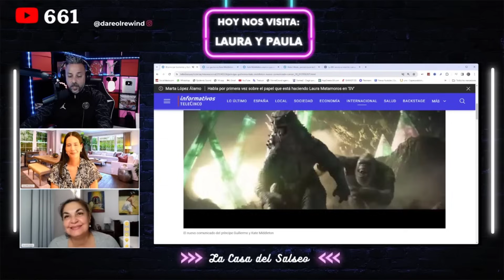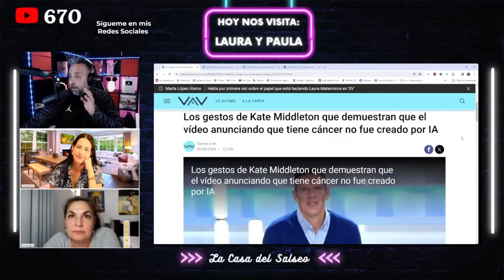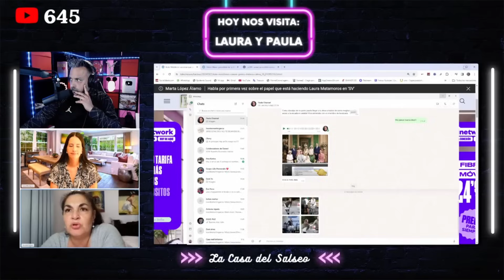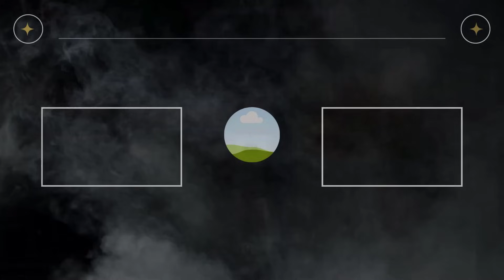🔥 El VIDEO de Kate Middleton ¿ES O NO ES INTELIGENCIA ARTIFICIAL? Así SE PRONUNCIAN los EXPERTOS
Mucho se esta especulando sobre el video de Kate Middleton, mucho se dice de que el video podría ser editado o que podría ser por inteligencia artificial, los expertos hablan.

SIGUE LEYENDO

SIGUE LEYENDO